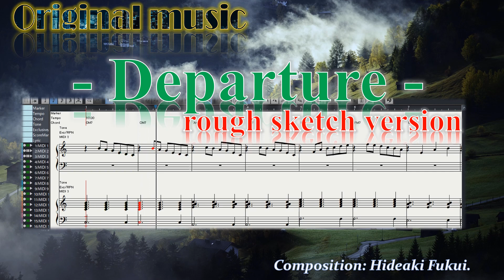自作曲／Original Music - Departure rough sketch version -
I was thinking of making one music by the end of the year,
Due to the side effects of the medicine and the exhaustion of rehabilitation,
I could only make rough sketches.
However, the structure of the music itself was completed,
so I tried typing it into the PC.
It's music score data that you don't usually upload.
After that, decorate, add accompaniment, change the atmosphere,
I mess around with inserting and removing interludes to complete it.
After that, I also fix dissonances and chord mistakes.
As I wrote at the beginning, it is a rare video that "I don't usually upload".

年末までに1曲作ろうかと思っていましたが、
薬の副反応やリハビリの疲れでラフまでしか作れませんでした😢
でも、曲自体の構成は完成してたので試しにPCに打ち込んでみました。
普段はアップしない状態の譜面からのベタ打ちですね。
後は装飾したり、伴奏を増やしたり、曲調をいじったり、
間奏を入れたり消したりとゴチャゴチャやって完成させてます。
後は不協和音やコードミスとかも直したりしますね。
冒頭にも書きましたが「普段はアップしない」レア動画です😀
因みに、RPGの旅立ち的な感じで作ったつもりです💦